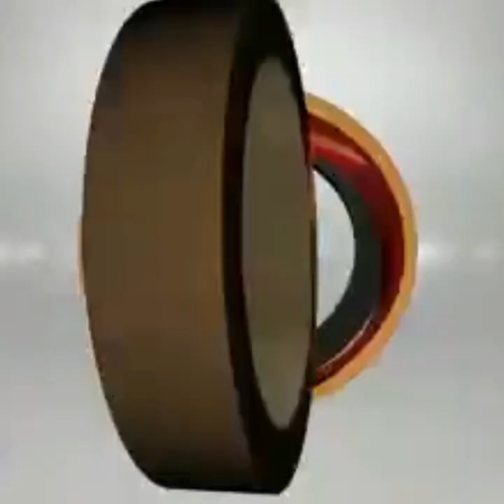Mayun arrangement | Kabab | Maalporra | Shawarma | Amarti | Knife and Fork caterers | Karachi